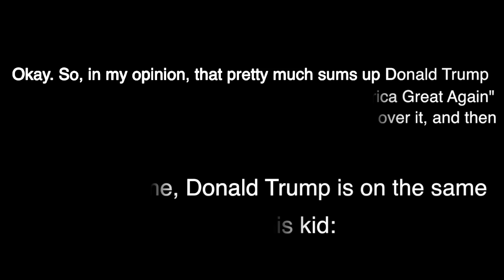Why I Hate Donald Trump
Don't Vote For Donald Trump!